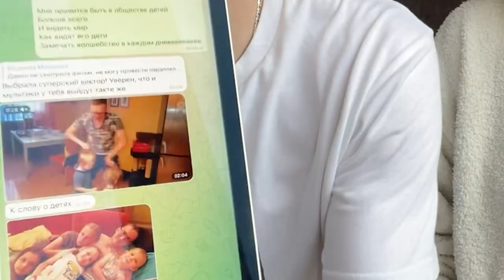Ребёнок до свадьбы, первая переписка и история нашего знакомства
*Facebook и Instagram запрещены в России